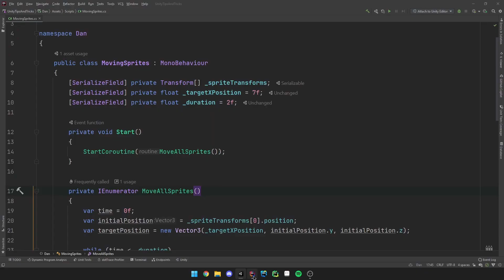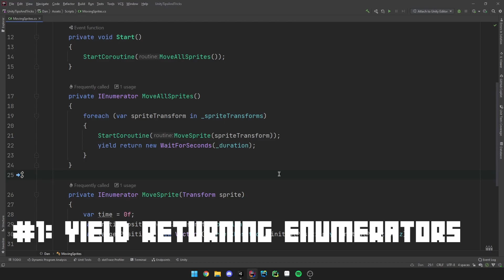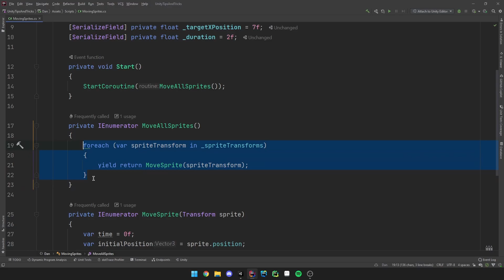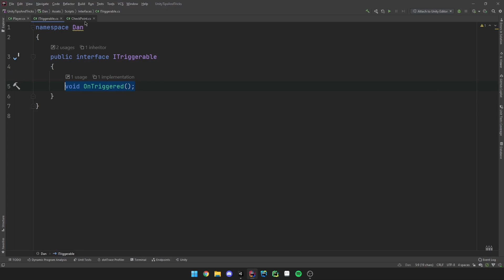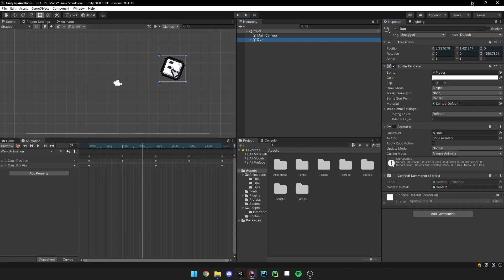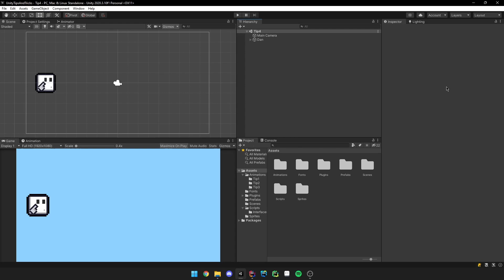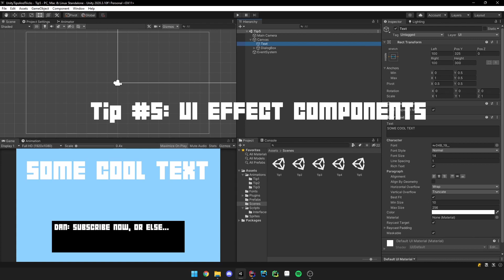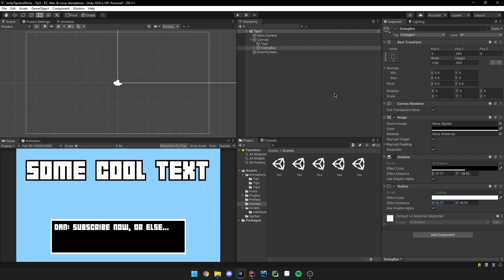5 Unity C# Tips & Tricks That You May Not Have Known Before!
The Unity project containing all files from the tutorial is available on GitHub

Were you able to learn something new about Unity?

00:00 - Intro
00:20 - Tip #1: Yield Returning Enumerators
03:25 - Bonus Tip: Using LINQ-expressions for simplifying code
03:37 - Tip #2: Use CompareTag() instead of explicitly comparing tags
05:20 - Bonus Tip: Using interfaces/classes & TryGetComponent() instead of tags
07:02 - Tip #3: You can add Events to Animations
08:50 - Tip #4: Easily reverse Animations
10:04 - Tip #5: UI Effect Components (Shadow & Outline)
12:16 - Outro